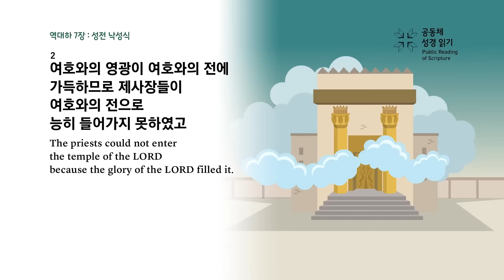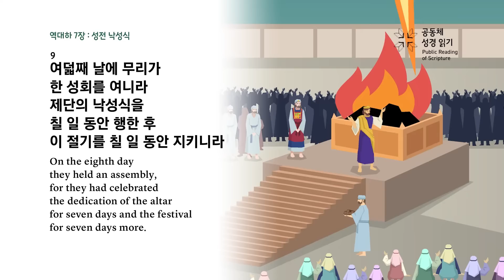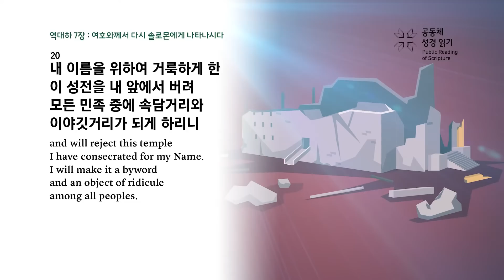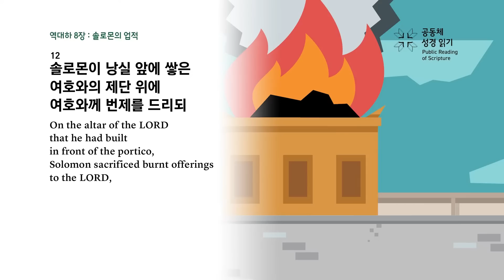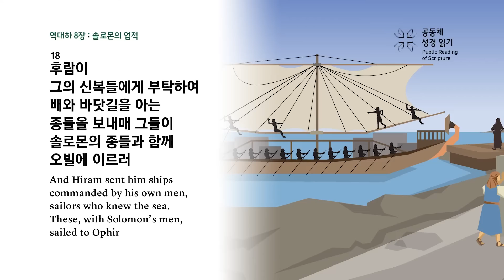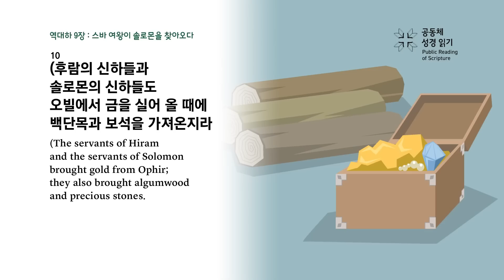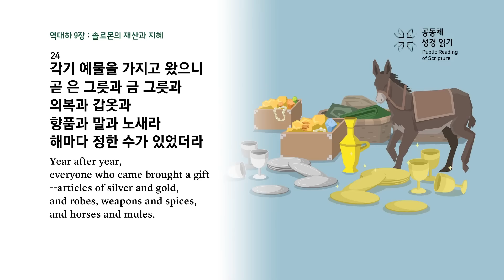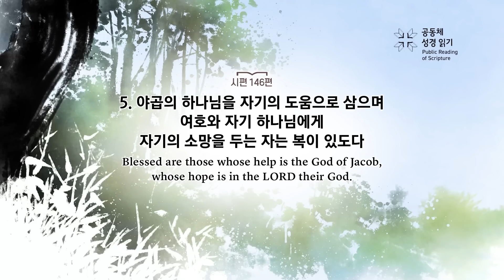공동체 성경읽기_5월 31일_151일차(대하 7-9, 시 146)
역대하 7-9장, 시편 146편